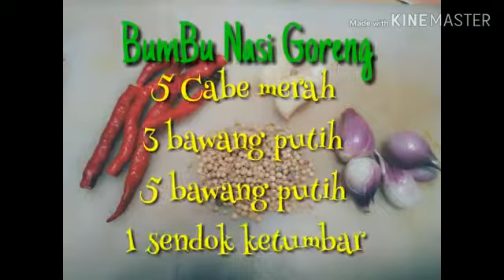CARA MEMBUAT NASI GORENG VEGETARIAN